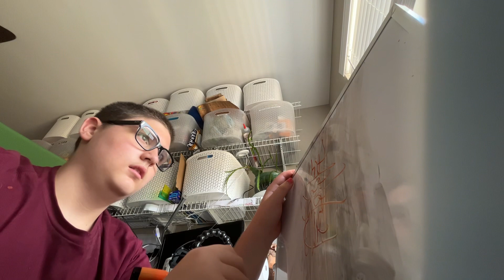Word Ladders: HIT to DAREDEVIL